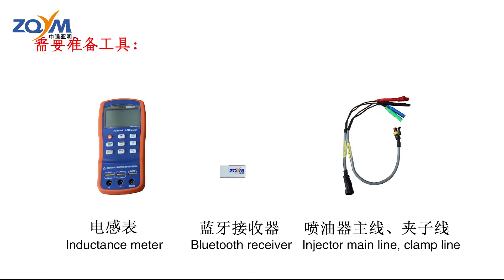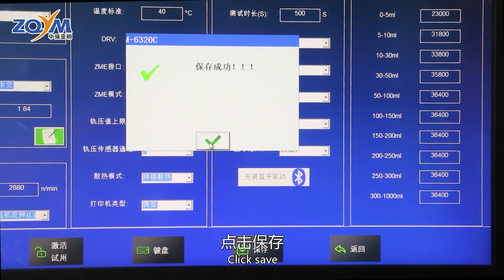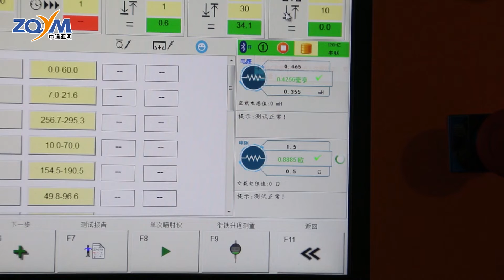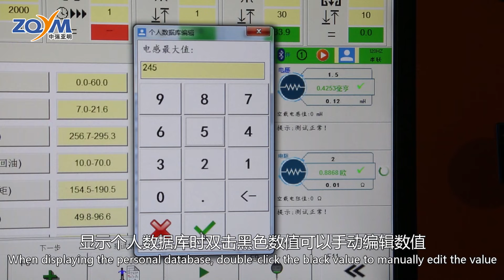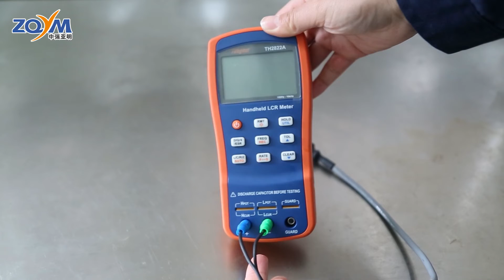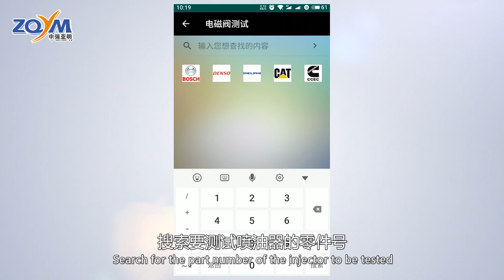Inductance meter usage guide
Inductance Meter Instructions